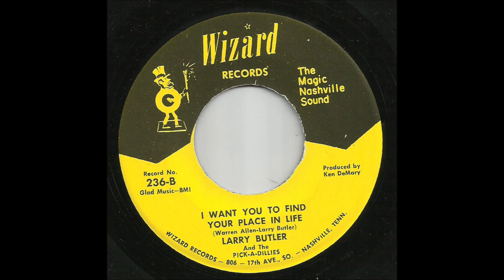Larry Butler - I Want You To Find Your Place In Life